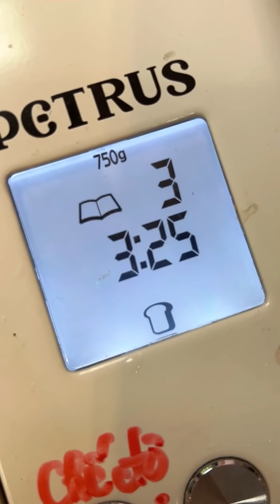CHUYỆN ba vợ con rể nhà mình, anh xã bị đạp trúng gai